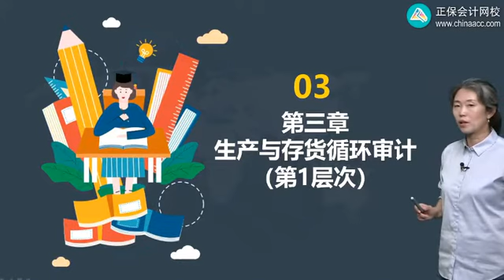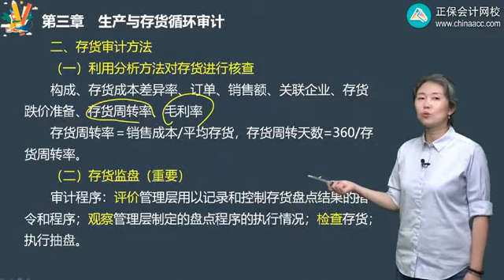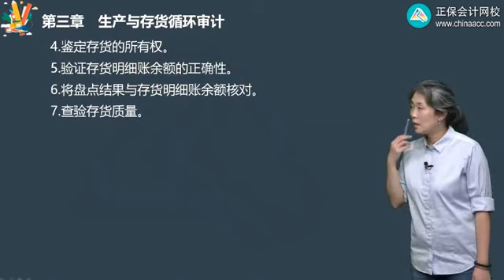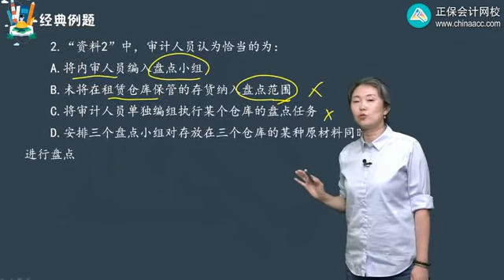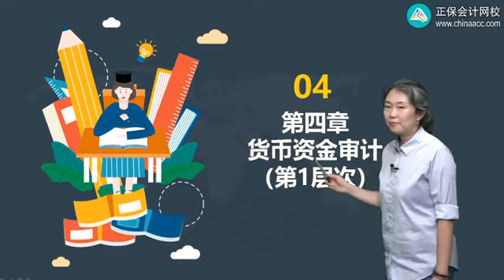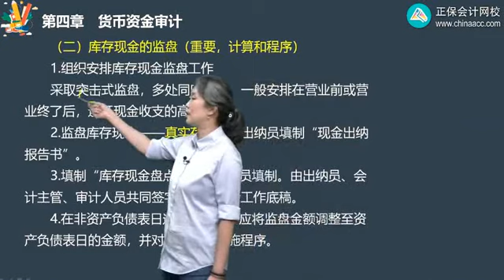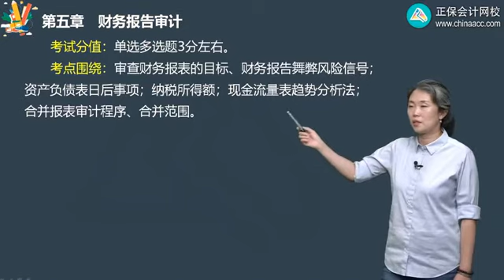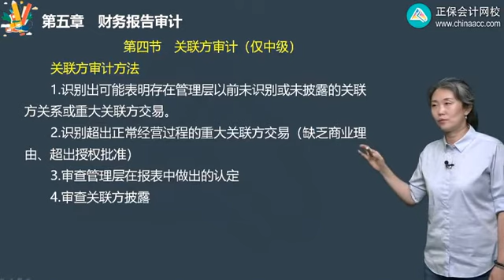2022 初级审计师 邓宁 审计理论与实务 冲刺串讲班0202第02讲 生产与存货循环审计、货币资金审计和财务报告审计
2022 初级审计师 邓宁 审计理论与实务 冲刺串讲班